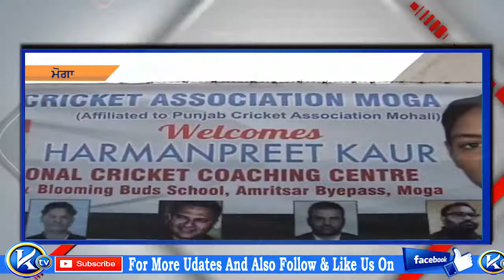ਮਹਿਲਾ ਕ੍ਰਿਕੇਟਰ ਹਰਮਨ ਦਾ ਮੋਗਾ ਪਹੁੰਚਣ ਤੇ ਕੀਤਾ ਸ਼ਾਹੀ ਸਵਾਗਤ, ਫੁੱ II KTV NEWS II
ਮਹਿਲਾ ਕ੍ਰਿਕੇਟਰ ਹਰਮਨ ਦਾ ਮੋਗਾ ਪਹੁੰਚਣ ਤੇ ਕੀਤਾ ਸ਼ਾਹੀ ਸਵਾਗਤ, ਫੁੱਲਾ ਦੀ ਕੀਤੀ ਵਰਖਾ II KTV NEWS II